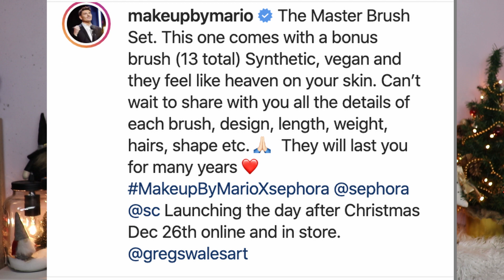LET'S TALK MAKEUP: NEW RELEASES #66 | Give Me Glow, Makeup by Mario, Haunting Beauty and more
Welcome my Beauties! Today another Let's Talk Makeup: New Releases. Let me know Your favorite brands and don't forget to tag me on Instagram! @nikki_raven76

*Milani: 6 New Gilded Eyeshadow Palettes
*Makeup By Mario X Sephora: Brush Set (26 Dec)
*Charlotte Tilbury: Pillow Talk Instant Eye Palette
9Coming Soon)
*Too Faced: Lunar New Year (Repackaged) Highlighter in Diamond Light
*MAC: Chinese New Year Collection (selected Markets)
*Crow & Pebble: New bundles: Face bundles 4 shades, Eyeshadows 5 shades
*Tarte: Shape Tape Glow Wands @QVC

My Makeup: (**were sent in PR)

Base:
Primer: Catrice 1 Minute Face Perfector
Foundation: Catrice All Matt + Shine Control in Nude Beige
Concealer: Catrice 1 Drop Weightless Coverage in 010
Face Powder: Revolution Matt Base Pressed Powder in P2
Bronzer: Maybelline City Bronzer in 200
Blush: Revolution Ruby Crush Highlighter
Blush Topper+ Highlighter: I Heart Revolution Eye See You (Pink Eyeball)

Eyes:
Eyeshadow Base:  Smashbox Photofinish Lidprimer in Light
Eyeshadow: OPV Spotlight Palette
Eyepencil: Essence Longlasting Eyepencil in I Have a Green
Mascara: Catrice Glam & Doll False Lashes Waterproof
Lippie: L'Oreal Rouge Signature Liquid Lipstick in I Stand

*Coastal Scents (get $5 off if you spent a minimum of $10 )

P.O.Box/Postal Address:
t.a.v. Nikki Raven
Sluisdijkstraat 56
1781 EJ Den Helder
the Netherlands

This video is NOT sponsored. Products sent in PR are marked with **